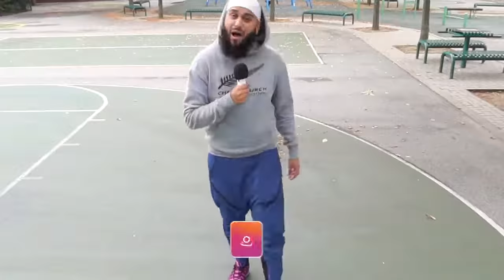LeBron James MIGHT be an UNDERCOVER Muslim!!